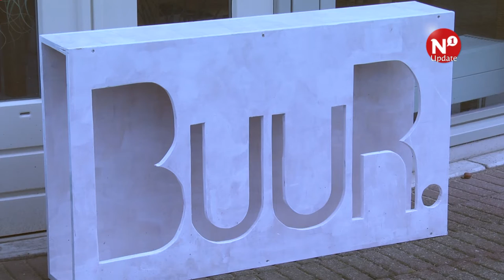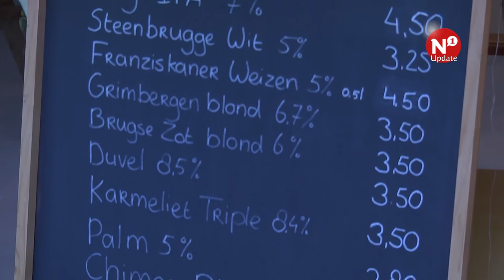Buur: het midden tussen een buurthuis en een eetcafé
NIJMEGEN - Een ontmoetingsplek voor jong en oud, dat wil BUUR zijn voor de bewoners van de Nijmeegse wijk Brakkenstein. Werner van de Wiel is een van de initiatiefnemers van deze nieuwe huiskamer in het appartementencomplex De Brackehove die onlangs is geopend. BUUR zit op de plek die voorheen bekend stond als De Kanunnik.